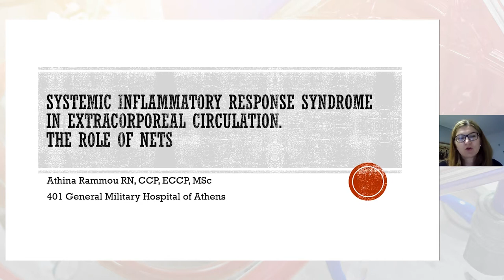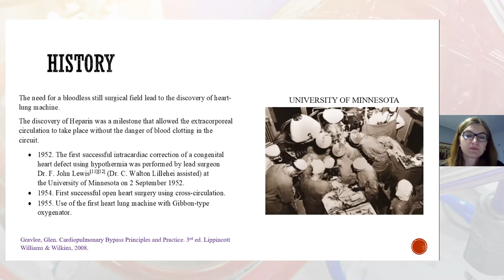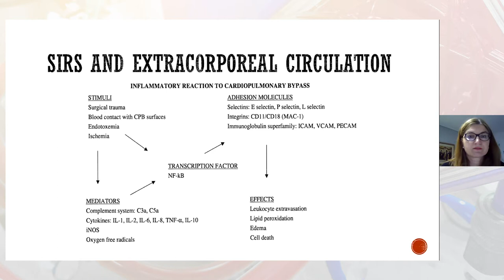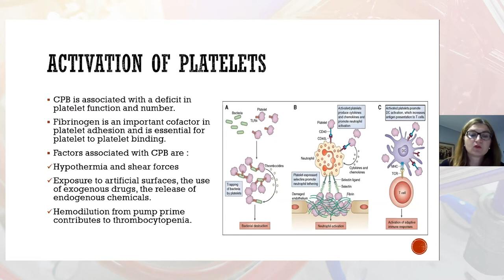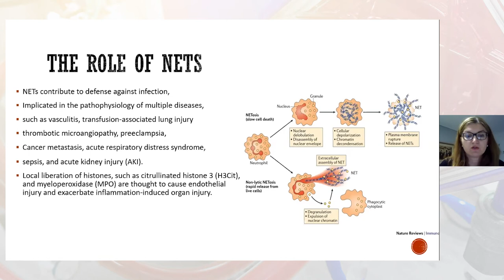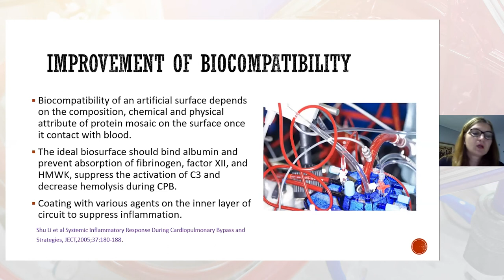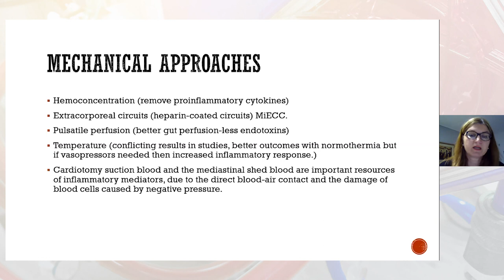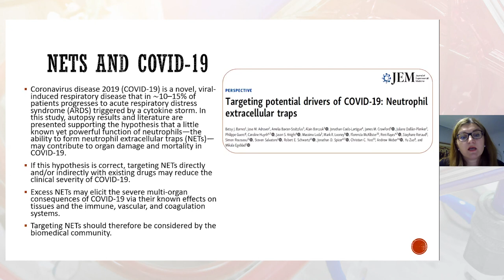SIRS in Extracorporeal Circulation: The Role of NETS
Athina Rammou presenting "Systemic Inflammatory Response Syndrome (SIRS) in Extracorporeal Circulation: The Role of Neutrophil Extracellular Traps (NETs)" at the Texas Heart Institute 2021 Perfusion Conference.